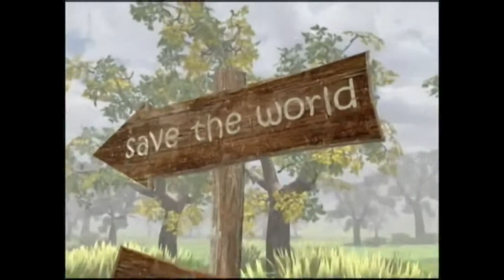Und wieder alles von vorne :D - Kage Lets Play: The Bards Tale #26 [Deutsch/German]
Kage Lets Play: The Bards Tale #26 [Deutsch/German] - Und wieder alles von vorne :D

«The Bards Tale»
Third Person RPG von inXile Entertainment

Beschreibung zu The Bards Tale von Steam:
"The Bard’s Tale ist ein Action-Rollenspiel von inXile Entertainment aus dem Jahr 2004. Obwohl als Teil der gleichnamigen Serie von Interplay Entertainment betrachtet, besteht inhaltlich kein Bezug zu den Vorgängern. Stattdessen behandelt es gängige Rollenspielklischees auf parodistische Weise. Es erschien ursprünglich für PlayStation 2 und Xbox, später wurde es auf Windows, iOS, Mac OS, Linux und Android portiert. Mit dem Untertitel Remastered and Resnarkled wurde es außerdem für PlayStation 4, PlayStation Vita, Xbox One und Nintendo Switch portiert."